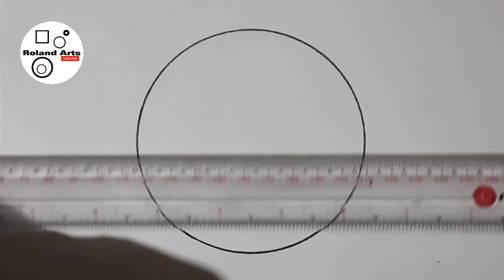How to draw Pencil Shading Drawing Easy in Circle Scenery Shading circle | Roland Arts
I USED MATERIALS:

BOND PAPER
ART.NR. 6B
PAINTING BRUSH
PLASTIC RULER

Hello guys.
Sana masupportahan niyo po tong bago kung channel  guys
Welcome po kayong lahat sa ROLAND ARTS channel ko.
Sana po pag napa nood niyo tong video na upload ko wag niya naring kalimutang mag SUBSCRIBE LIKE SHARE COMMENT maraming salamat sainyo guys & kumusta kayong lahat jan sana nasa mabuti tayong kalagayan sa mga oras nato at sa susunod pang mga araw GOD BLESS YOU ALL GUYS. !